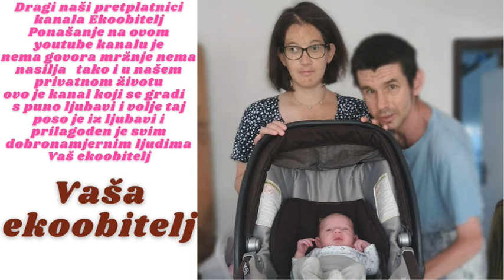Kaufland šoping za dan žena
Za dan žena se išlo u šoping a usput sam supruzi kupio jedan lijepi buket a i namjernice i sve što je bilo potrebno